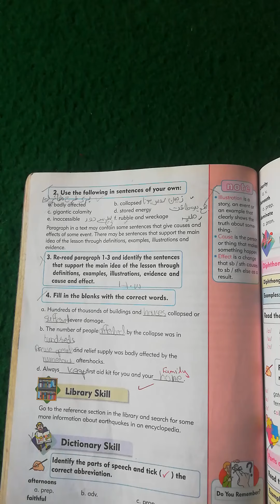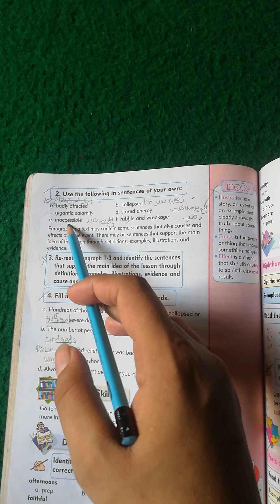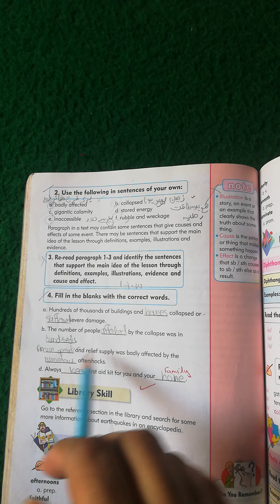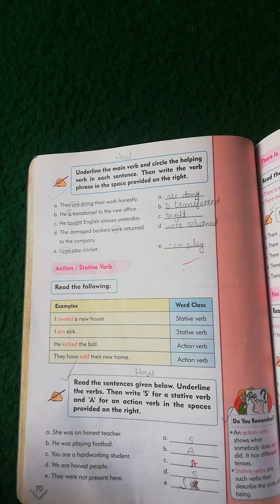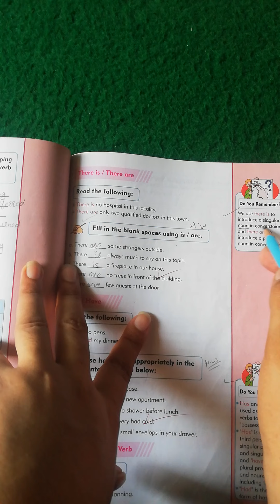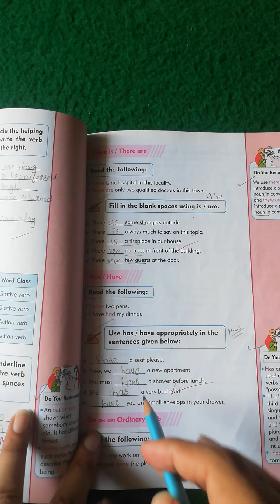22 July English